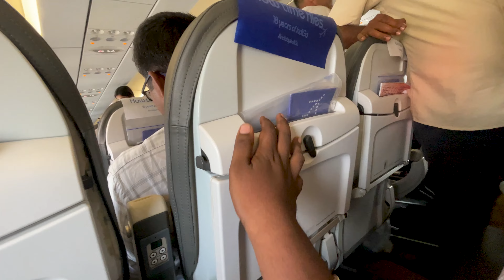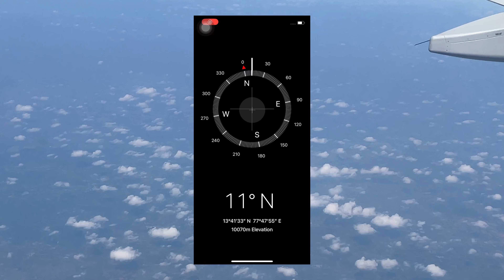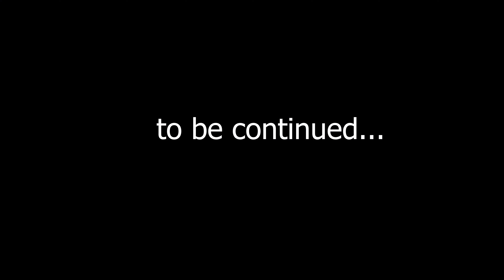Surprise Flight ✈Trip | Dad got Emotional🥰 | Coimbatore to New Delhi just in 3hrs | apkmotovlogs